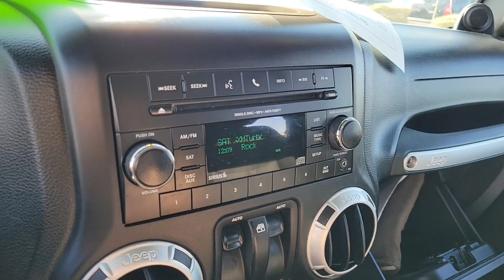2013 Jeep Wrangler Las Vegas, Henderson, North Las Vegas, Boulder City, Mesquite, NV N163678A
Billet Metallic Clearcoat Used 2013 Jeep Wrangler Sahara available in Las Vegas, Nevada at Findlay North Volkswagen. Servicing the Henderson, North Las Vegas, Boulder City, Mesquite, NV area.

NICE RECENT TRADE!!! Take a look at this sharp recent new VW trade in with a great service history RIGHT HERE at Findlay Volkswagen North Centennial Hills!! This Wrangler has the equipment you're looking for like Command-Trac shift-on-the-fly 4WD system, A/C, keyless remote entry, power windows, Alpine premium audio system with UConnect and AUX input, and SiriusXM satellite radio with a 3 month complimentary subscription, 18 alloy wheels, automatic headlamps, anti-spin rear axle, and more!! Our trained technicians completed the inspection process and we performed a fresh oil and filter change before our detail department made it shine, now all this beautiful Jeep needs is YOU!brbrbrCARFAX One-Owner.brbrThis Wrangler is equipped with the following features:brbrbrAwards:br  * 2013 KBB.com Best Resale Value Awards